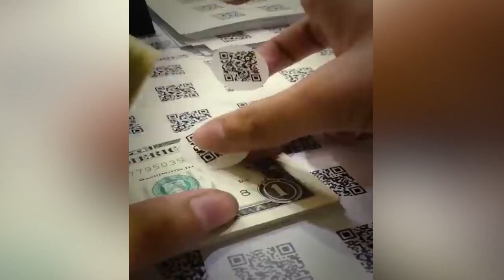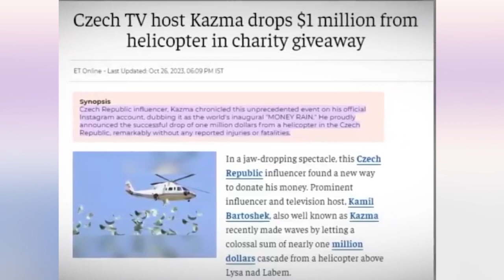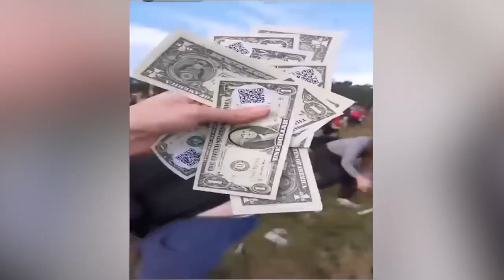ডলারের বৃষ্টি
আকাশ থেকে পড়ছে কাঁড়ি কাঁড়ি ডলার।

সেগুলো সংগ্রহের জন্য হুমড়ি খেয়ে পড়ছেন মানুষ। এ যেন রীতিমতো ‘ডলারের বৃষ্টি’। সম্প্রতি চেক প্রজাতন্ত্রের লিসা নাদ লাবেম শহরের কাছে এমন দৃশ্য দেখা গেছে।